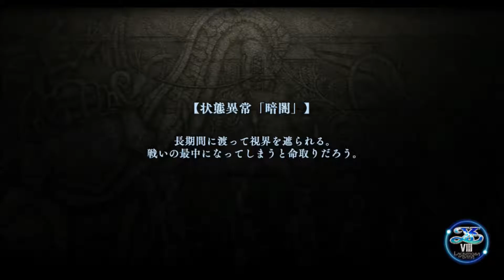[古の天空覇者 ギアスバーン] イースVIII -Lacrimosa of DANA- / 実況 #26 イース8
大変見苦しいボス戦で申し訳ない。
でもこれがボス戦って感じだった。

シャドウバースのガルラっぽい雰囲気。